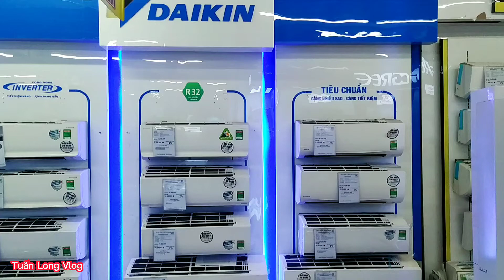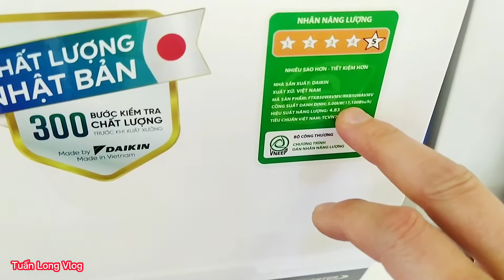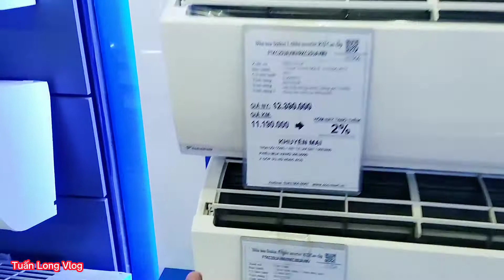FTKB50WMAV Điều Hòa Daikin 18000btu inverter tiêu chuẩn 2022. Hàng Việt Nam Siêu Bền - Siêu êm